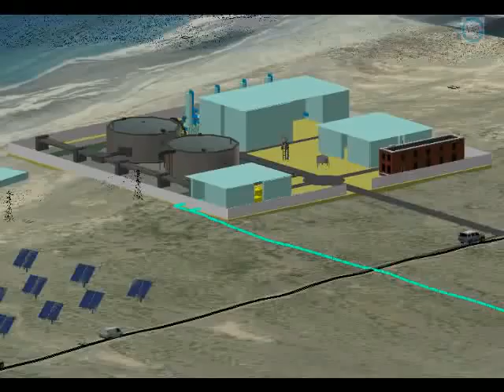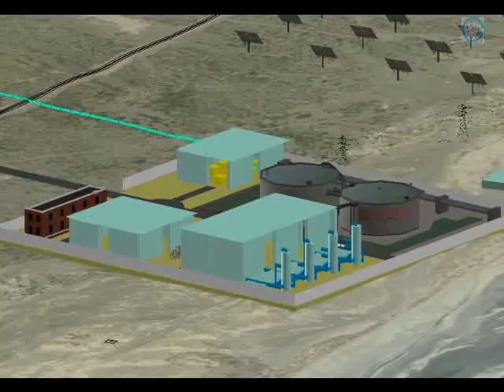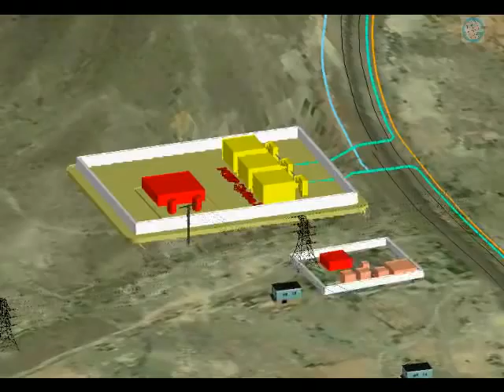Mokha to Taiz Water desalination pipeline Arabic